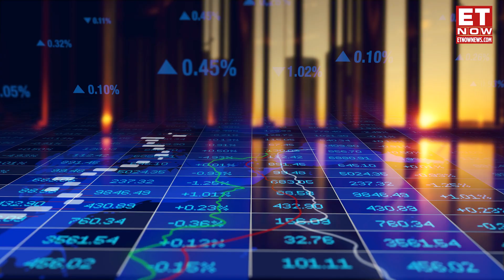This Indian Billionaire Created More Wealth Than Mukesh Ambani | How Much Money Billionaires Make?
Savitri Jindal, India’s Richest Woman, Witnessed A Wealth Raise Of $9.6 Bn In 2023. The Wealth Growth Was More Than Even The Ambani’s & The Birla’s. RIL Chairman Mukesh Ambani Remains On The Top Of The Richest Indians List. His Fortune Raised By Around $5 Bn This Year, ~Half Of That Of Jindal’s. The 73-Year-Old Is The Wife Of Late Om Prakash Jindal & Is The 5th Richest Indian. The Conglomerate Controlled By Her Is The OP Jindal Group That Owns JSW Steel & More